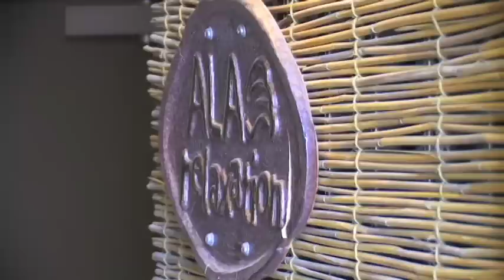MCCS TV: Hai Sai Okinawa Extra: Eastern Healing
The art of healing may have had its beginnings before recorded history. We take a journey through time and Okinawa to find out what it is all about...if you want to find out more about eastern healing or anything related to Okinawa. Pick up a copy of Okinawa Living today.